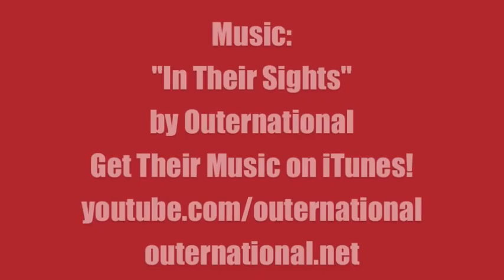Why This Case Matters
Clip from an UNcensored discussion organized by the Ad Hoc Committee for Reason & Dropping the Charges with Bill Ayers, Marc Falkoff and Sunsara Taylor - who appeared via live videoconference. Wednesday, January 20, 2009 at BooCoo Cultural Center and Cafe in Evanston, IL.

Jay Becker, of the Committee, and Sunsara Taylor, writer for Revolution newspaper, talk about the importance of fighting the charges against Gregory Koger, who was arrested and maced at the behest of Matt Cole, the President of the Ethical Humanist Society of Chicago, while documenting a statement by Sunsara protesting the EHSC's decision to cancel her long-scheduled talk on November 1, 2009. And even more shamefully and in direct contravention of their stated principles of ethics and humanism, Matt Cole and the EHSC Board continue in pressing charges of Criminal Trespass against Gregory.

Visit dropthecharges.net for more information on what you can do to help fight these outrageous charges.